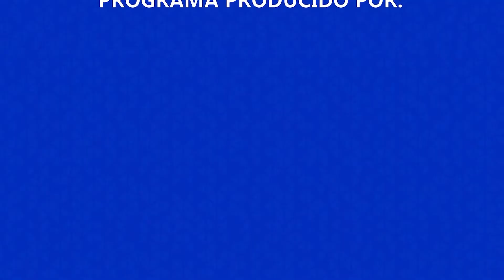SENATI Olimpiada Tecnológica 2019: Ceremonia de Inauguración